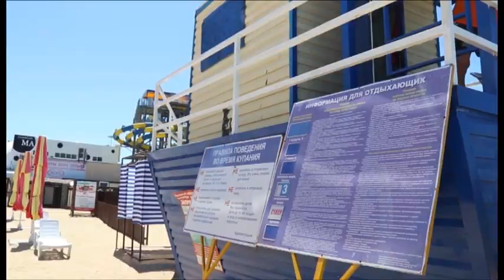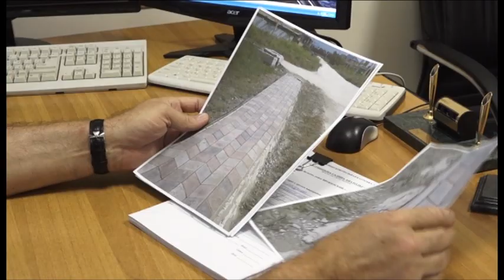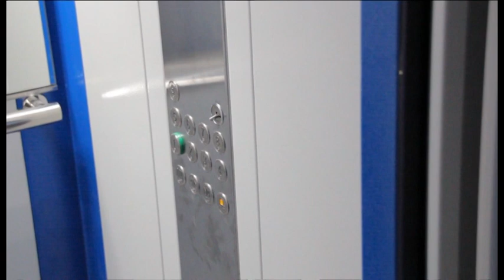Новости "Анапа Регион" от 05 июня 2017 года